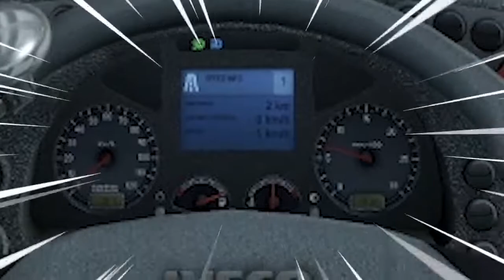ETS 2 Best Iveco Truck Build | 100% Would Recommend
Not the Best Iveco Truck Build, evidently. It is fun, though.
Like if yes, sub if no.

WE NEED TO REACH ONE BILLION FOLLOWERS